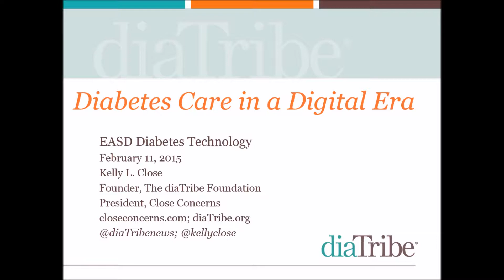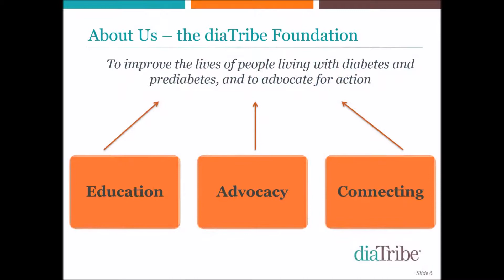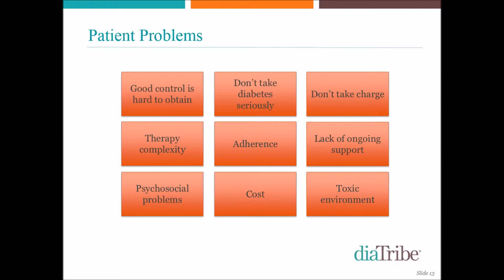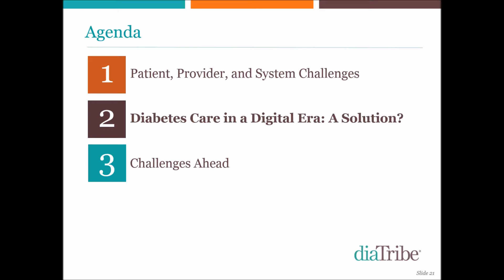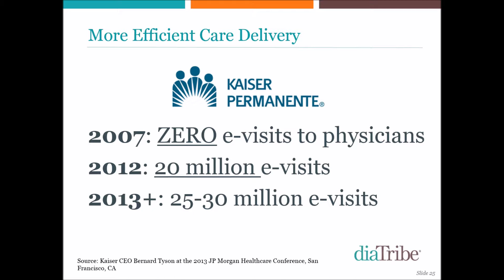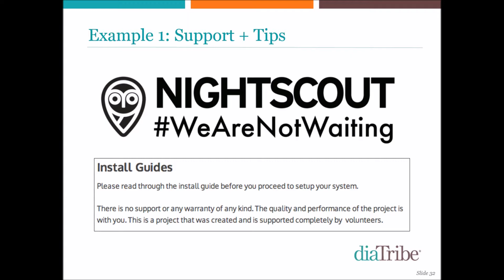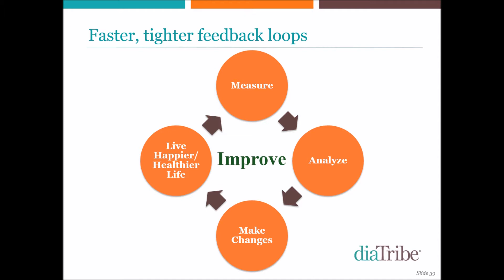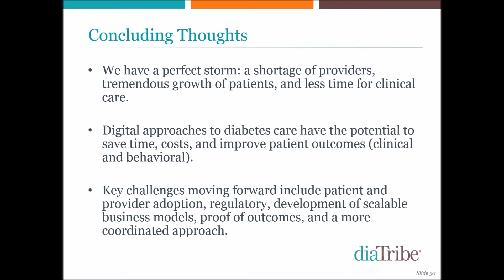Internet, media, social networks Diabetes care in the digital era